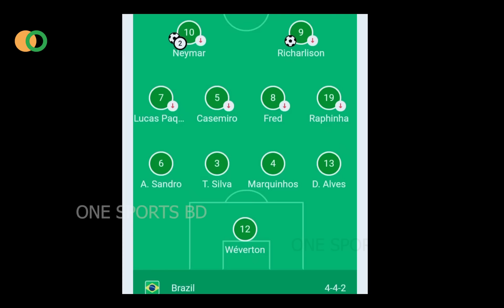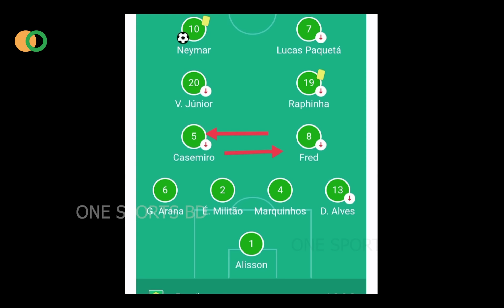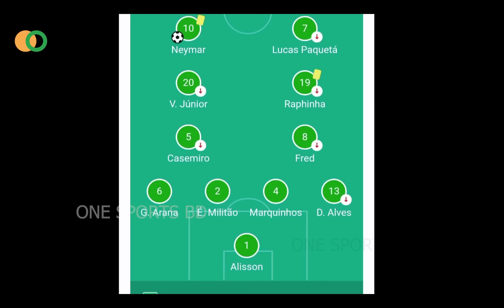২০২২ কাতার বিশ্বকাপে তিতের ট্যাকটিকস ও গেম প্লেন চুড়ান্ত 🏆 Tite ‘s Brazil Tactics on WORLD CUP 2022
২০২২ কাতার বিশ্বকাপে তিতের ট্যাকটিকস ও গেম প্লেন চুড়ান্ত 🏆 Tite tactics and game plan in world cup

Tite ‘s Brazil Tactics WORLD CUP 2022 :

First up, is a tactical preview of Tite’s Brazil Tactics as Football Manager.
The FIFA World Cup 2022 in Qatar is only months away and for avid football fans the international tournament will be highly anticipated despite the tournament will be held between November 21th and December 18th, 2022.